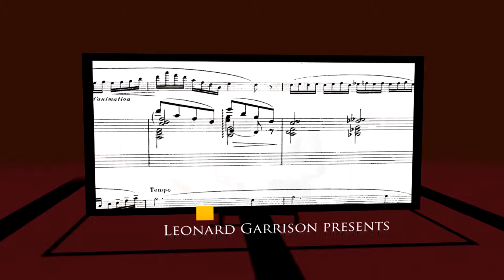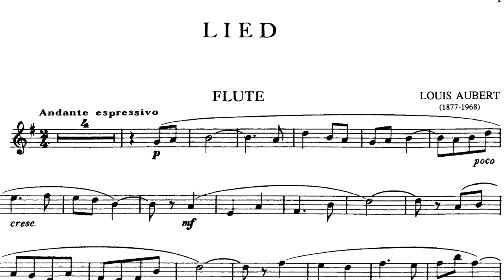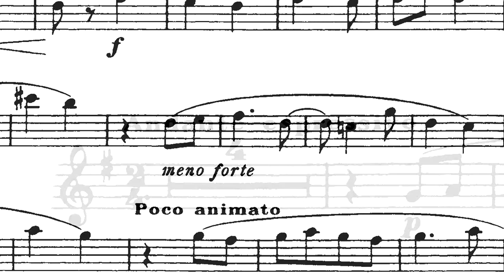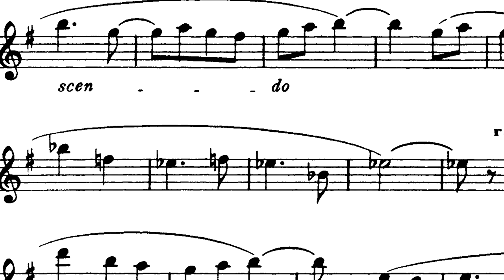Leonard Garrison presents Louis Aubert (1877-1968), Lied for flute and piano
Next video in our series "Leonard Garrison Presents", Lied for flute and piano by Louis Aubert.